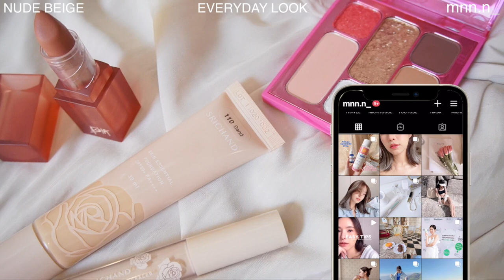แต่งหน้าคุมโทน NUDE BEIGE Everyday Look 2021 + เทคนิคลงผิวให้เนียนกริบ| mininuiizz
Makeup โทนสีคลาสสิกตลอดกาล อย่างสี NUDE + BEIGE
แต่งได้ทุกวันทุกสีผิว ไม่มีเอ้าท์ พร้อมเทคนิคการลงงานผิวๆที่จะทำให้ แต่งหน้าได้สวยเนียนขึ้นไปอีก คลิ๊กชมคลิปนี้กันได้เลยค่าา

รายชื่อเครื่องสำอางที่ใช้ มีตามนี้เลยนะคะ
1. SRICHAND Skin Essential Compact Powder
2. SRICHAND Skin Essential Foundation
3. SRICHAND Skin Essential concealer
4. Bbia Last Powder Lipstick #01 Just Trust
5. LANEIGE Celebrate Holiday 6 Colors Eye Shadow Palette
6. SEPHORA Kit Sourcils Eyebrow Editor (Medium Brown n.02)
7. SRICHAND Blush of the day (D06 Let's go on vacay)